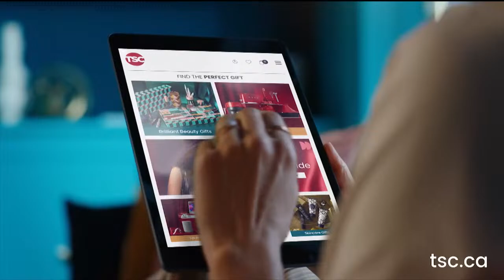Out of the Fog (Jason) Nancy Snedden, Rob Jennings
Jason Piercey welcomes Nancy Snedden, Licensed Insolvency Trustee, BDO and Rob Jennings, Mortgage Broken with East Coast Mortgage Brokers